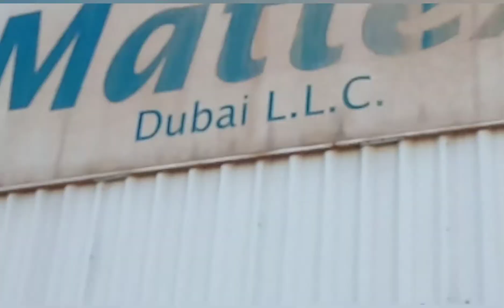Dubai jebel Ali factory company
come to dubai and looking a good opportunity in your life